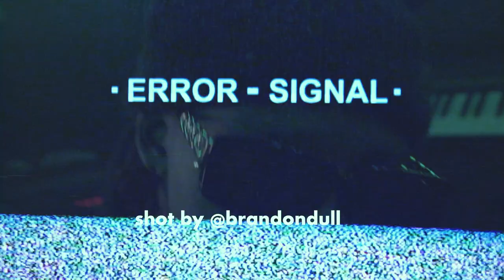Famous Dex Studio Teaser (Directed by: Brandon Dull)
FOLLOW ME @BrandonDull